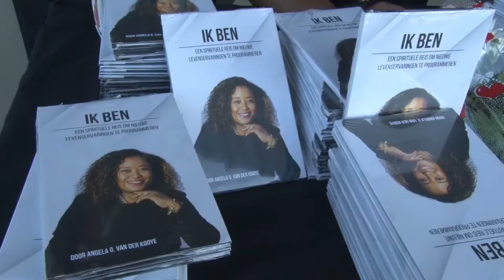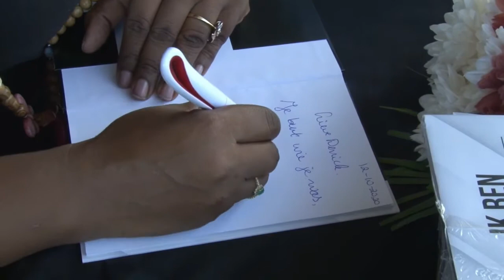13 10 2020 Angela van der Kooye lanceert eerste boek